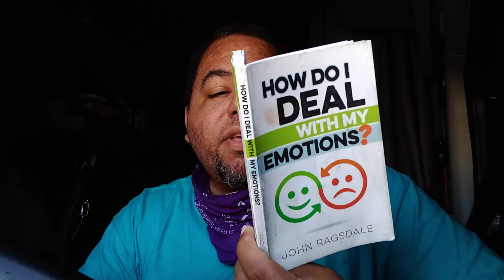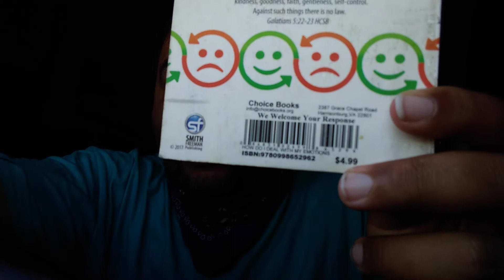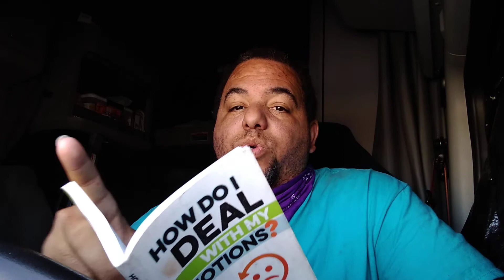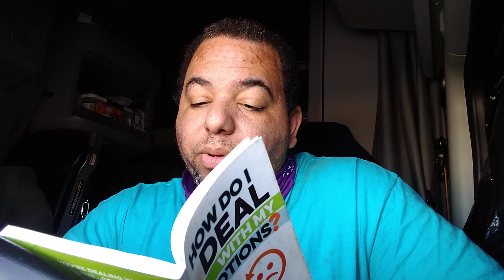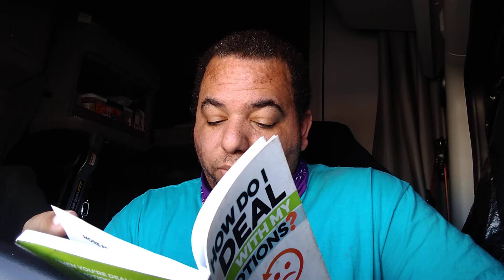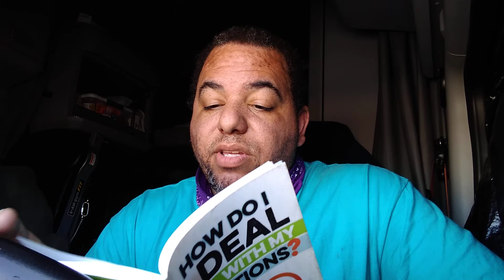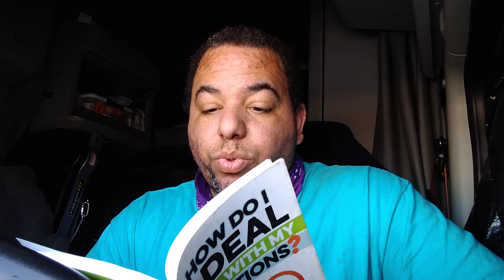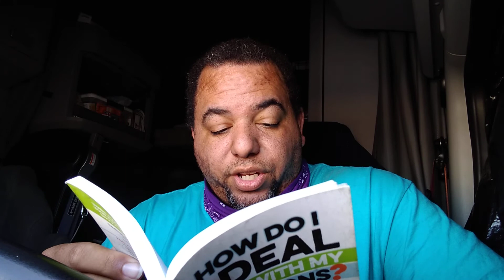How Do I Deal With My Emotions? The cost of negative emotions. Session 3